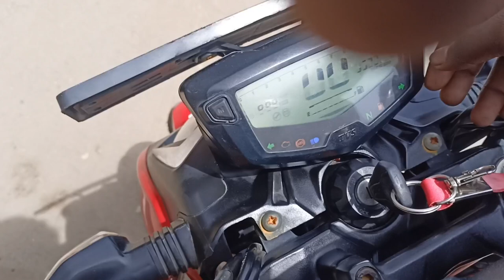my bike was breakdown 😭 / India first Indian flag wrapping public reaction / ride with rtr /rtr